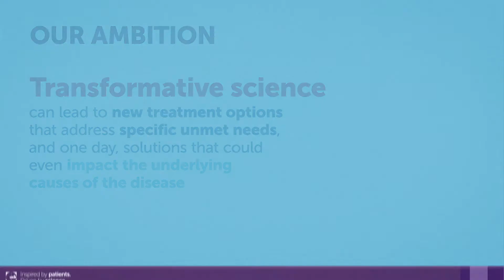UCB in Epilepsy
Our commitment to improve the lives of people living with epilepsy has never been stronger.